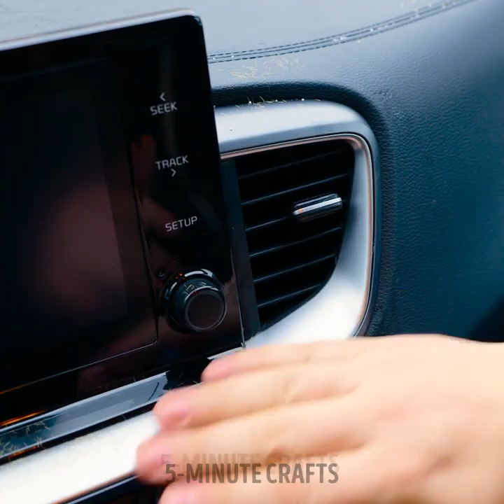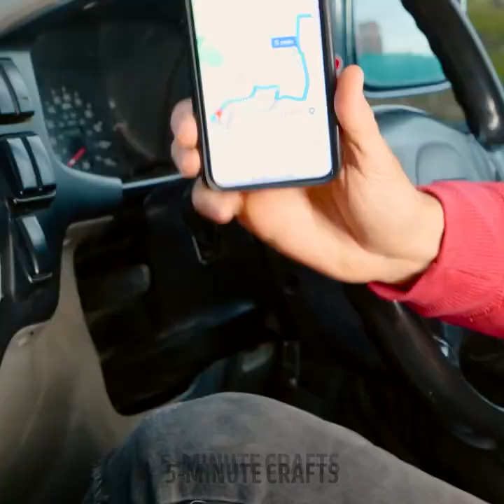20+ Car Secrets and Hacks From Experienced Drivers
0:05 Paint your car wheels
0:55 How to attach a suitcase to a roof
1:37 Make a bed
2:31 Stuck in the sand
3:10 Potato hack